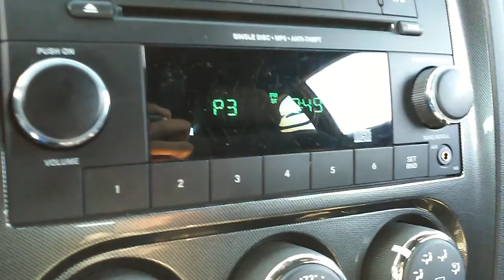Riding a Dodge Challenger 1(1)